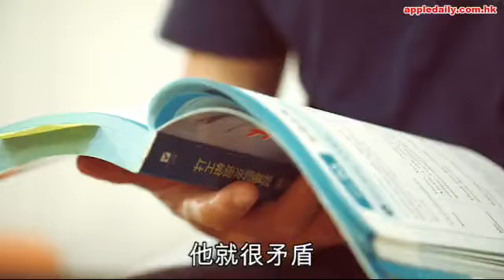澳洲大堡礁水底攝影師 Sunny 移民故事蘋果日報訪問 2017年